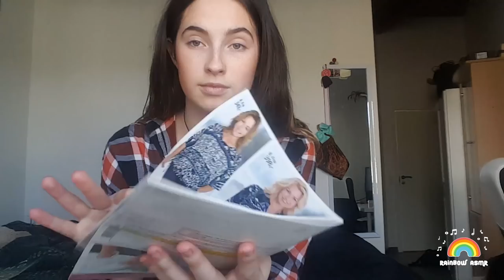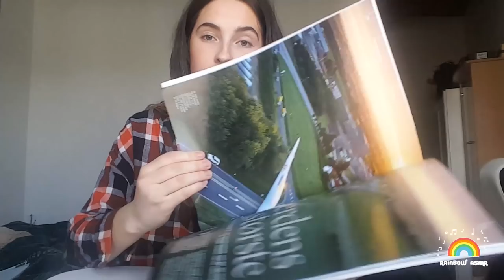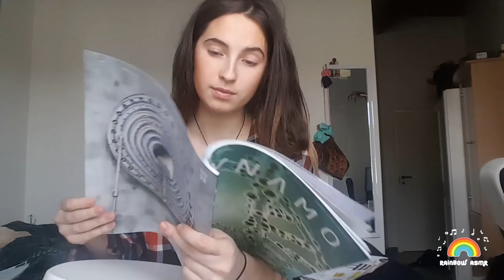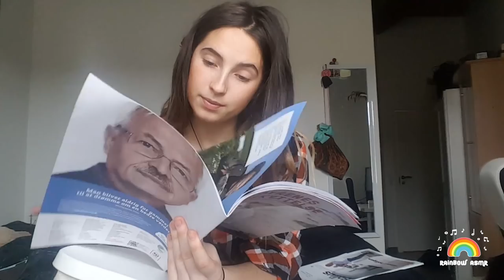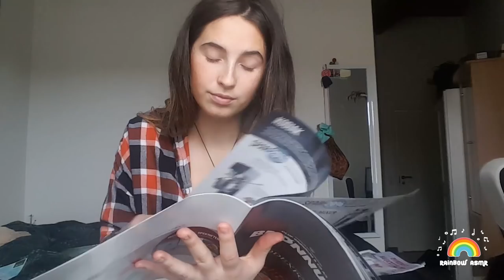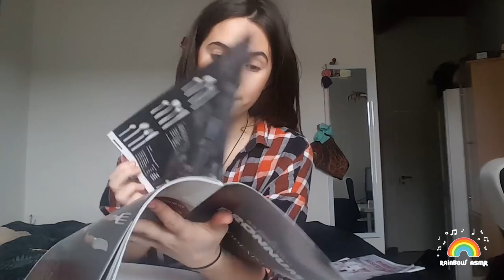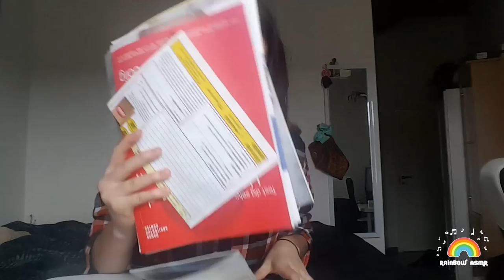ASMR | Fast magazine page flipping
Rainbow here,

I made  the video of my most favourite trigger! I hope you are going to enjoy this as well ! 🙂